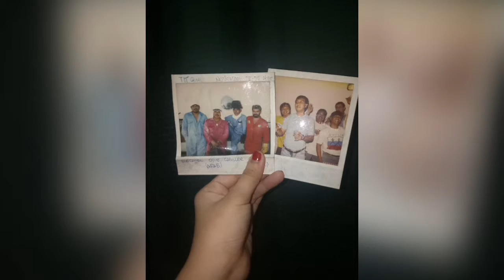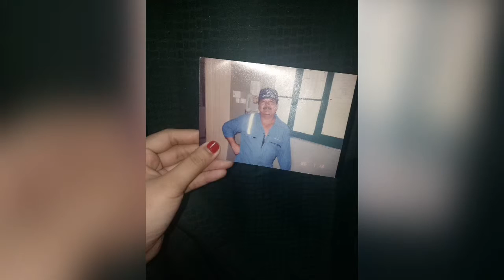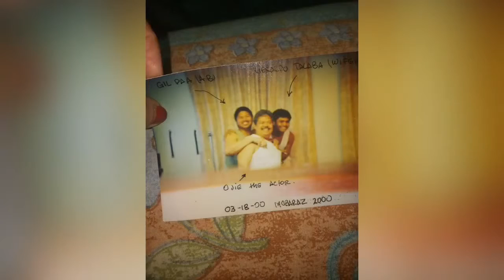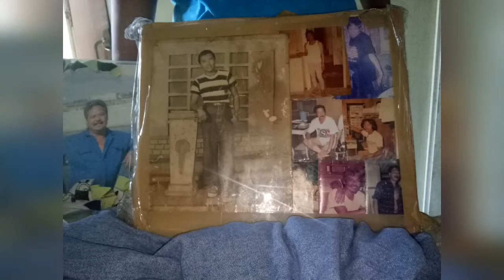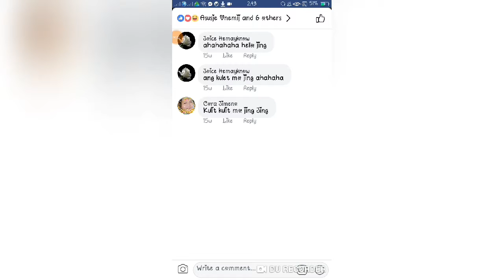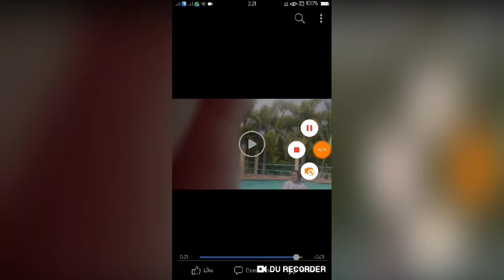Funeral Tribute for my grandfather